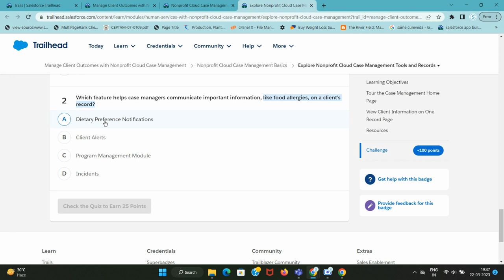Explore Nonprofit Cloud Case Management Tools and Records | Nonprofit Cloud Case Management Basics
The Contacts Who May Require Followup dashboard (8) shows you the count of contacts absent for their last service delivery, contacts with three consecutive absences, and contacts without recent interactions, plus links to helpful reports.
The Open Tasks area (9) shows you what’s due today, due tomorrow, and overdue. Think of it as a super-powered checklist tied to all of your client and program data.
Client Search (10) appears in the utility bar of the Case Management app to help you go from client to client quickly. Client Search scans every text field on a contact record specified as a client, so you can find a client by their full name, nickname, ID, or any other information you have recorded.